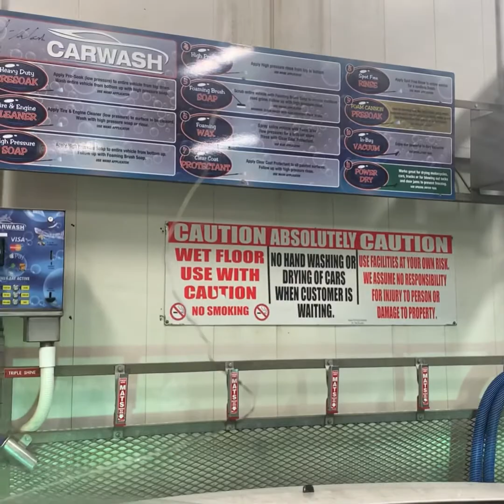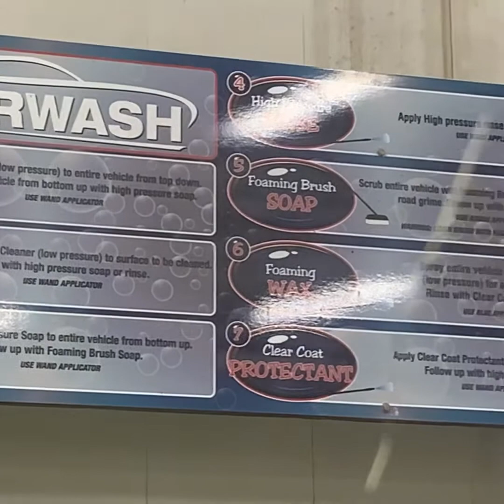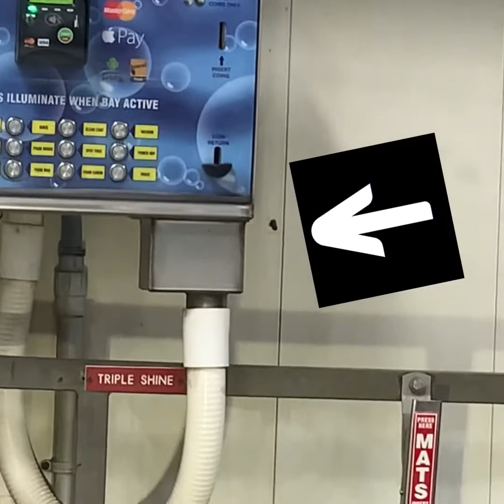NAG CARWASH KAHIT WINTER?